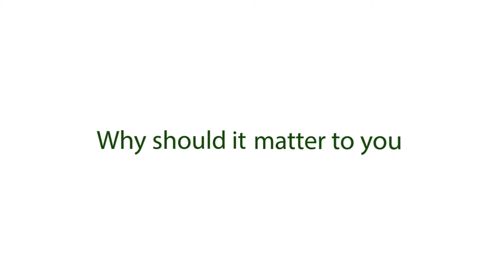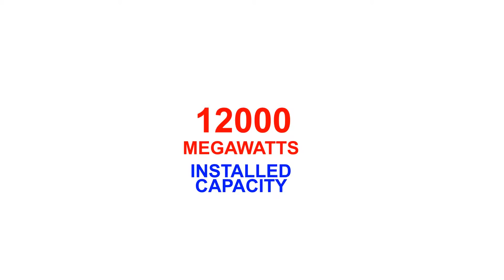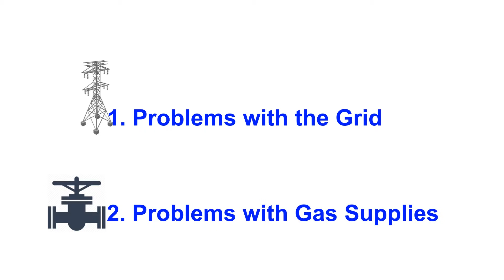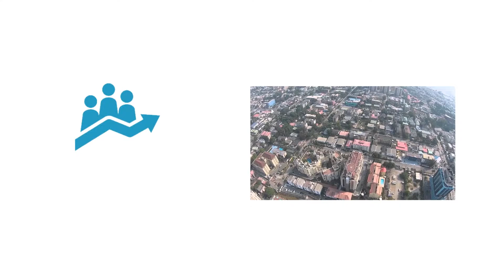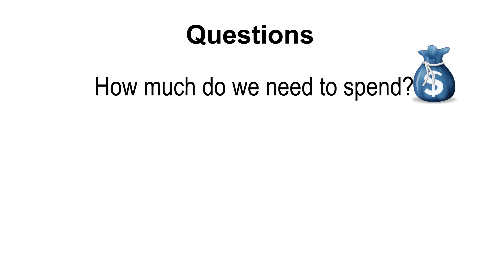Nigeria Power Grid 101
What is the power grid? How does it translate to the light we have in our homes? What makes the power grid so significant in tackling the energy crisis faced in Nigeria? What are the challenges of the power grid in Nigeria? These are the questions this animated video tries to answer and more.